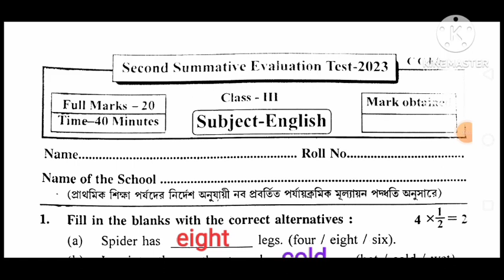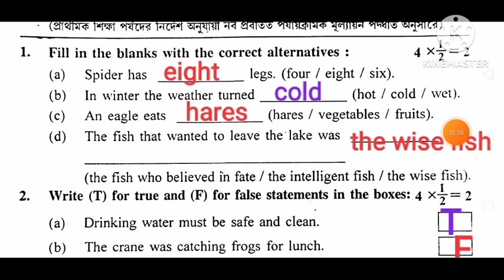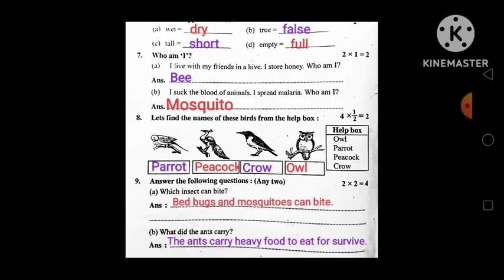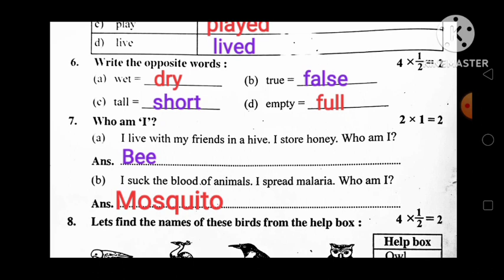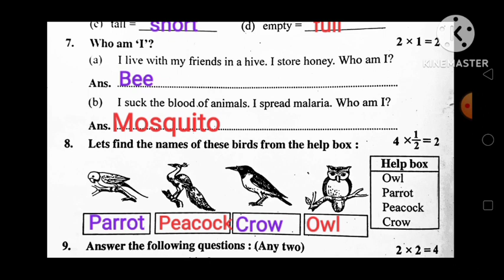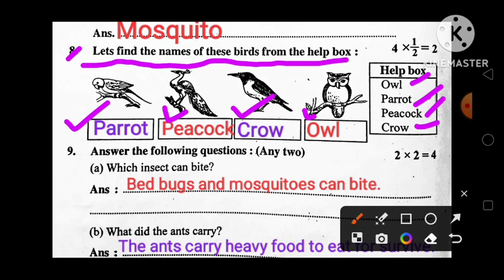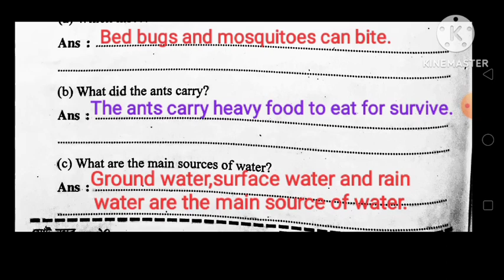class 3 2nd unit test 2023/class 3 english/class 3/class 3 2nd unit test question paper 2023/Second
question paper
suggestion
second unit 2023
english
class 3
3rd unit test
class 3 bangla 2nd unit test question
class 3 all subjects 2nd unit test 2023
class 3 bengali suggestion second unit test 2023
class 3 anko
class 3 second unit test 2023
class 3 amar gonit second unit test 2023
class 3 gonit second unit test 2023
class 3 bangla 2nd summative question 2023
class 3 bengali 2nd unit test question
class 3 mathematics 2nd unit test question 2023
class 3 gonit 2nd unit test question 2023
class 3 second unit test amar gonit question paper 2023
class 3 amader poribash 2nd summative question 2023
class 3 poribash 2nd unit test
class 3 second unit test amader poribesh question answer 2023
class 3 second unit test poribash 2023
class 3 amader poribash second unit test question paper 2023
class 3 gonit second unit test question paper 2023
class 3 second unit test all subjects question paper 2023
class 3 second summative exam questions in bengali medium
class 3 2nd unit test english question west bengal board of primary education
class 3 english question with answers
class 3 second summative english question
class 3 english question ray o martin
class 3 second summative exam english questions 2023
class 3 english second unit test syllabus 2023